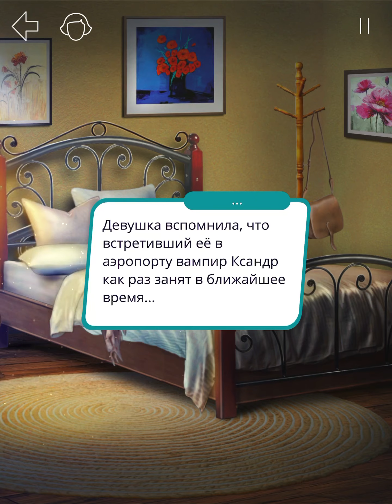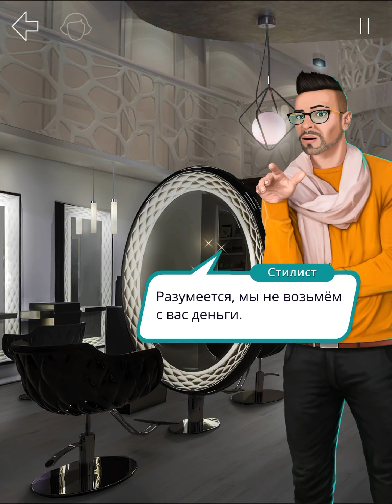Romance club Клуб романтики 29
Рождённая луной 3 сезон, 4 серия
Королева за 30 дней 1 сезон, 2 серия